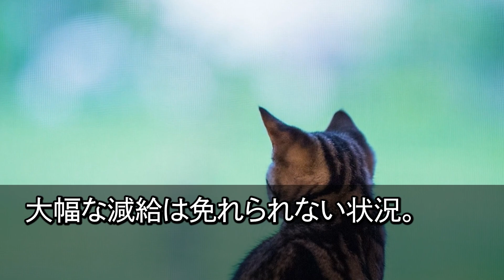【スカッとする話】私の給料で生活していることを知らない長男嫁「ババァは家族じゃない！出てけ！」→私「じゃあ出ていきます」笑顔で了承し、全名義を長男に変更してあげた結果w【修羅場】【スカッと】